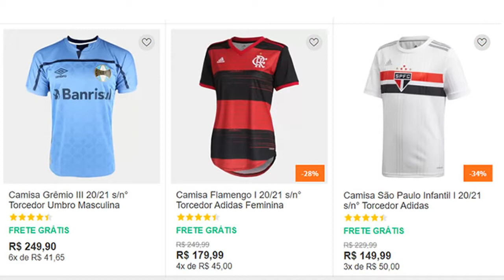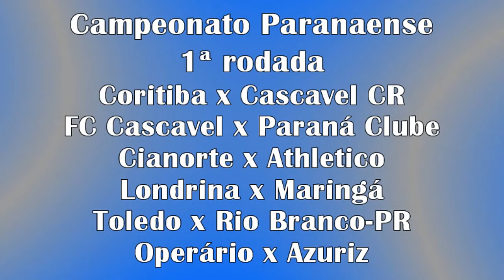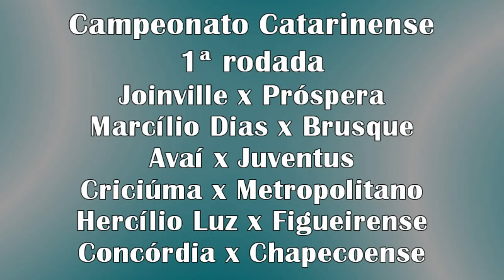Sistema de disputa e primeira rodada dos Campeonatos Paranaense e Catarinense 2021 | Estaduais #003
04/01/2021 - Boletim Estaduais #003
Procurando camisa de seu time do coração? Aqui você pode encontrá-la

Confira como serão os campeonatos estaduais do Paraná e de Santa Catarina em 2021